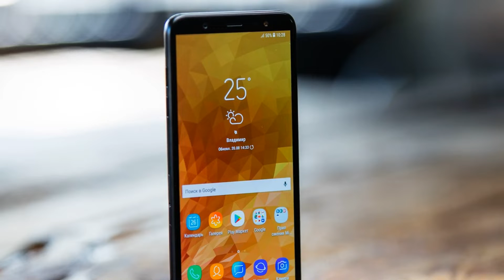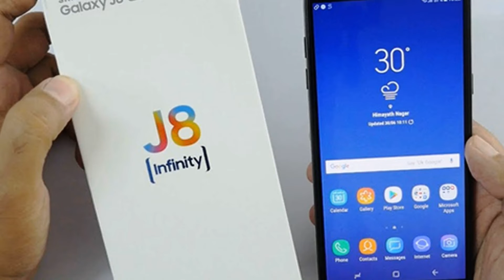Samsung Galaxy J8 2018 visual review